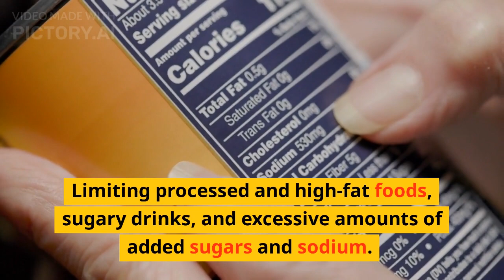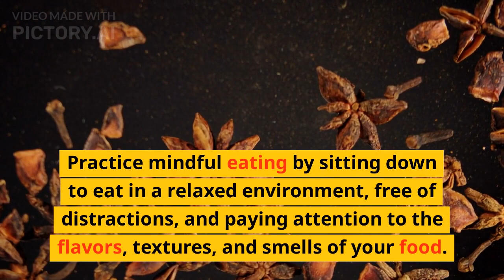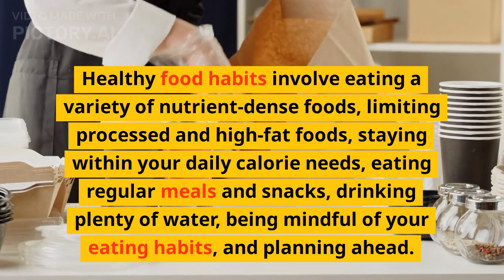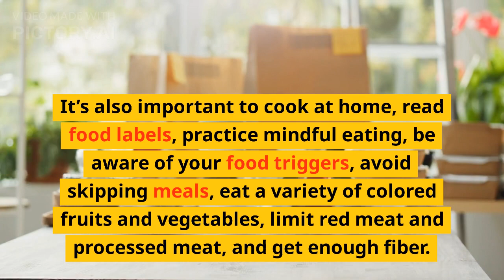Healthy tips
Leading a healthy life is essential for overall well-being and longevity. A healthy lifestyle encompasses various aspects, including physical, mental, and emotional well-being. By adopting healthy habits and making conscious choices, you can improve your quality of life and reduce the risk of developing chronic diseases. Here is a comprehensive description of a healthy life:

Physical Health:
Maintaining physical health is a cornerstone of a healthy life. It involves adopting habits that promote a strong and resilient body. Regular exercise is crucial for cardiovascular fitness, muscle strength, and maintaining a healthy weight. Engage in activities you enjoy, such as walking, jogging, swimming, or cycling. Aim for at least 150 minutes of moderate-intensity aerobic exercise or 75 minutes of vigorous-intensity exercise per week, along with strength training exercises for all major muscle groups.

Nutrition plays a vital role in physical health. Consume a balanced diet that includes a variety of fruits, vegetables, whole grains, lean proteins, and healthy fats. Limit the intake of processed foods, sugary snacks, and excessive salt and saturated fats. Practice portion control to avoid overeating and maintain a healthy weight.

Mental and Emotional Well-being:
A healthy life goes beyond physical health and encompasses mental and emotional well-being. Prioritize self-care and stress management. Find healthy ways to cope with stress, such as practicing mindfulness, meditation, or engaging in hobbies and activities that bring joy and relaxation. Seek support from loved ones and consider professional help if needed.

Adequate sleep is crucial for mental and emotional well-being. Aim for 7-9 hours of quality sleep each night. Establish a consistent sleep schedule and create a relaxing bedtime routine to promote restful sleep.

Social Connections:
Nurturing social connections is essential for a healthy life. Cultivate meaningful relationships with family, friends, and community members. Spend quality time with loved ones, engage in social activities, and participate in group events or clubs that align with your interests. Social connections provide support, reduce feelings of isolation, and contribute to overall happiness and well-being.

Preventive Care:
Regular health check-ups and preventive care are vital for maintaining a healthy life. Schedule routine check-ups with your healthcare provider for screenings, vaccinations, and overall health assessments. Early detection and intervention can help prevent or manage various health conditions effectively.

Habits and Behaviors:
Healthy habits and behaviors form the foundation of a healthy life. Avoid smoking and limit alcohol consumption. If you smoke, seek help to quit, as it significantly reduces the risk of developing various diseases. Drink alcohol in moderation, if at all, and be aware of its potential impact on your health.

Additionally, practicing good hygiene, such as regular handwashing, proper food handling, and cooking techniques, helps prevent the spread of infections and promotes overall health.

In conclusion, leading a healthy life involves nurturing physical, mental, and emotional well-being. It requires adopting habits that promote a strong body, a positive mindset, and meaningful connections with others. By making conscious choices and prioritizing self-care, you can achieve a healthy and fulfilling life. Remember, small changes can have a significant impact, so start incorporating healthy habits into your daily routine today. Consult with healthcare professionals for personalized advice based on your individual needs and circumstances.